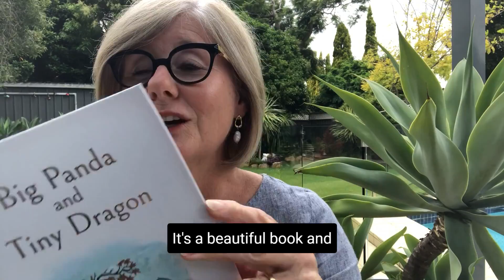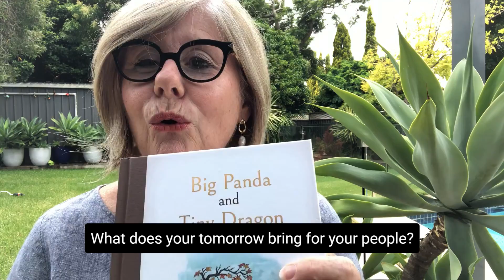Leaders MICROTIP: Your Story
'A new day, a new beginning,' said Tiny Dragon.
'What shall we do with it?'

"Which is more important," asked Big Panda, "the journey or the destination?'
'The company," said Tiny Dragon.
(from Big pand and tiny Dragon by James Norbury)

Leadership inspiration comes from 'doing it and being it' as your story shows.
Leading yourself and your people with confidence and empathy is a story all in itself. Circle yourself with the right crowd and ask...

What would I do if I knew that I could not fail?

Pondering...how will your leadership behaviour 'showup' with confidence and empathy?

You are not alone in your leadership story!